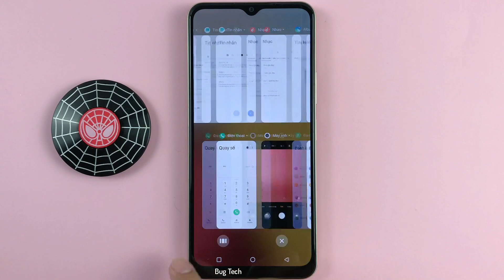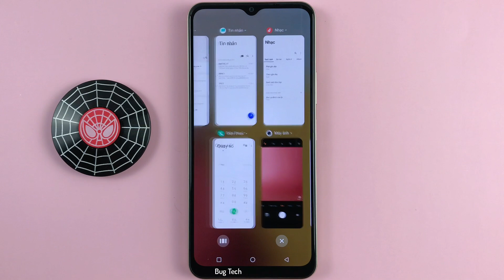Cách thay đổi kiểu đa nhiệm trong mục ứng dụng gần đây trên Vivo Y16 Android 12